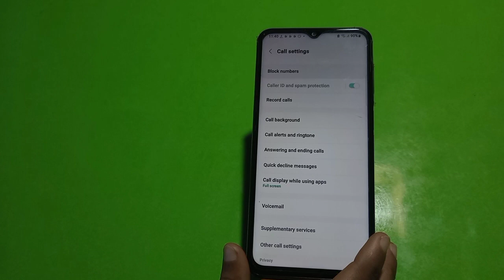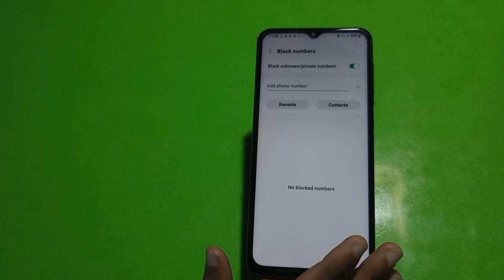Call Block In Samsung Galaxy M04, How To Call Block In Samsung Galaxy M04,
Call Block In Samsung Galaxy M04, How To Call Block In Samsung Galaxy M04, Block Setting In Samsung Galaxy M04,Samsung Galaxy M04 Mein Call Block Kaise Karen,

Call_Block_Setting Samsung Galaxy M04